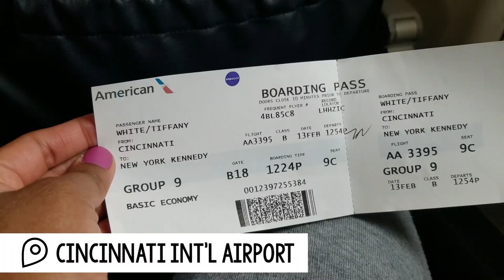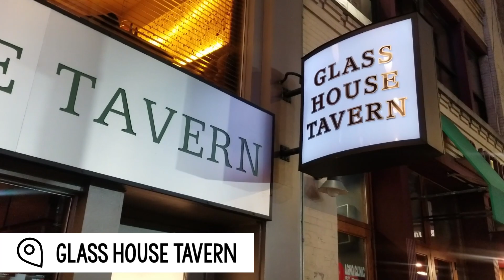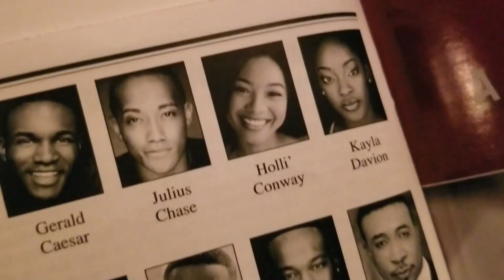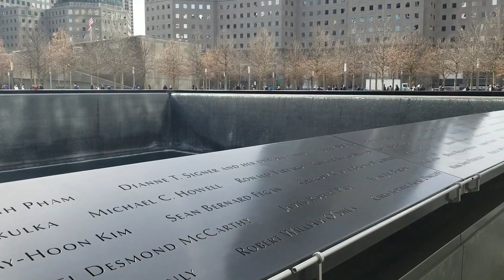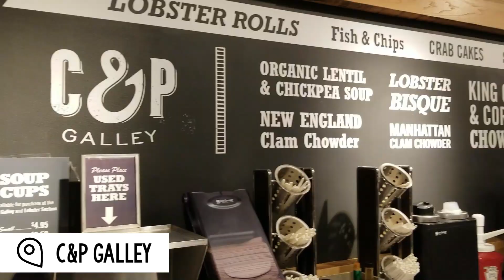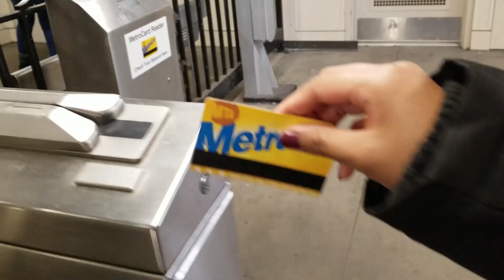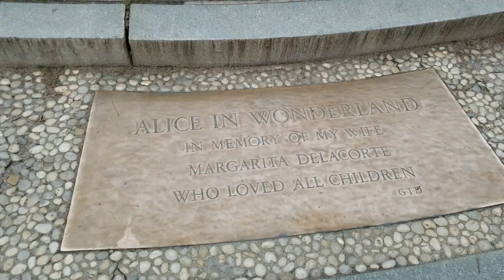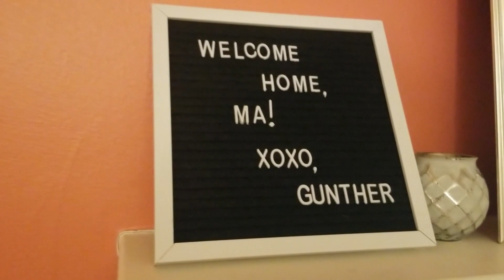Girls Trip to New York City | Tiffany Khyla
Back in the day, I used to work on a cruise ship, so a few of my ship friends and I decided to get together to see another ship friend on Broadway on a girls trip to New York City! Our friend, Holli, who was also Miss Louisiana 2018, is currently an Ikette in the Broadway Musical, Tina.

The four of us had an incredible time in New York City celebrating Galentine's Day. It was the perfect destination for a girls trip. I did get a bit sick at the end, but I still had an incredible time.

Hi, I'm Tiffany! Thanks for visiting my channel! I'm a military brat turned military girlfriend who's left my heart in cities all over the world. I'm a 2012 Louisiana Tech graduate, and I spent five years working in marketing before going to "find myself" by working on a cruise ship. Now I'm living in Ohio and studying to be an elementary education teacher, and I'm extremely excited about the future. I also have a love for the written word, and you can read even more about my journey on my blog, Endless Bliss.